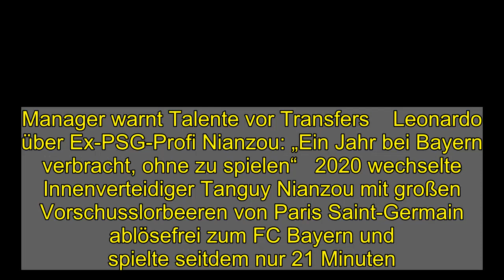Leonardo über Ex-PSG-Profi Nianzou: „Ein Jahr bei Bayern verbracht, ohne zu spielen“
Manager warnt Talente vor Transfers    Leonardo über Ex-PSG-Profi Nianzou: „Ein Jahr bei Bayern verbracht, ohne zu spielen“   2020 wechselte Innenverteidiger Tanguy Nianzou mit großen Vorschusslorbeeren von Paris Saint-Germain ablösefrei zum FC Bayern und spielte seitdem nur 21 Minuten. PSG-Sportdirektor Leonardo gab den Pariser Talenten nun zu bedenken, sich einen möglichen Wechsel zweimal zu überlegen. „Tanguy hat mit uns in der Champions League gespielt und er hat fast ein Jahr bei Bayern München verbracht, ohne zu spielen“, sagte der Brasilianer am Donnerstagmorgen beim Radiosender „France Bleu Paris“ (zitiert via „Maxifoot.fr“).  Marktwert  T. Nianzou  Innenverteidiger  11,00 Mio. €    „Er ist ein sehr interessanter Spieler, der mehrere lukrative Angebote erhalten hat, insbesondere von RB Leipzig“, sagte Bayern-Chef Karl-Heinz Rummenigge bei dessen Vorstellung. Seitdem stand das 18-jährige Talent kaum für den deutschen Rekordmeister auf dem Platz – auch aufgrund von Verletzungen. Zuerst fiel der Franzose mit einer Oberschenkelblessur aus, wenig später mit einem Muskelbündelriss.  Community   Rummenigge verriet damals auch, dass der Defensivmann seinen auslaufenden Vertrag bei PSG nicht verlängern wollte – womöglich, weil er dachte, bei einem anderen Klub zu mehr Spielzeit zu kommen. In Paris kam er in der verkürzten Saison 2019/20 905 Minuten zum Einsatz. Leonardo meint: „Das Problem ist, zu denken, dass anderswo das Paradies ist. Es heißt: ‚PSG hat einen Youngster verloren‘, aber manchmal denke ich, dass nicht PSG verliert, sondern die Youngster, die PSG verlassen.“ Laut Aussage des 51-Jährigen gebe es „eine Menge junger Spieler, die sich  und zurückkommen wollen“.  Im Überblick  Bundesliga guter Standort für PSG-Talente   Die Bundesliga ist zumeist ein gutes Pflaster für ehemalige Talente von PSG. Gleich fünf der wertvollsten Spieler aus der Jugend des französischen Meisters haben sich im deutschen Fußball-Oberhaus etabliert. Lediglich Nianzou noch nicht.  Nianzou, Coman & Co.: Diese Spieler waren in der PSG-Jugend aktiv   Adil Aouchiche - Marktwert: 10 Mio. € - AS Saint-Étienne   &copy imago images   1/20   Steven Nzonzi - Marktwert: 10 Mio. € - Stade Rennes   &copy TM/imago images   2/20   Arnaud Kalimuendo - Marktwert: 10 Mio. € - RC Lens   &copy imago images   3/20   Yacine Brahimi - Marktwert: 10 Mio. € - Al-Rayyan SC   &copy imago images   4/20   Tanguy Nianzou - Marktwert: 11 Mio. € - FC Bayern   &copy imago images   5/20   Timothy Weah - Marktwert: 12 Mio. € - LOSC Lille   &copy imago images   6/20   Alphonse Areola - Marktwert: 15 Mio. € - FC Fulham   &copy imago images   7/20   Odsonne Edouard - Marktwert: 15 Mio. € - Celtic Glasgow   &copy imago images   8/20   Dan-Axel Zagadou - Marktwert: 18 Mio. € - Borussia Dortmund   &copy imago images   9/20   Mattéo Guendouzi - Marktwert: 20 Mio. € - Hertha BSC   &copy imago images   10/20   Boubakary Soumaré - Marktwert: 23 Mio. € - LOSC Lille   &copy TM/imago images   11/20   Moussa De